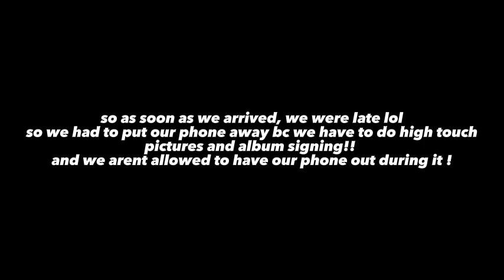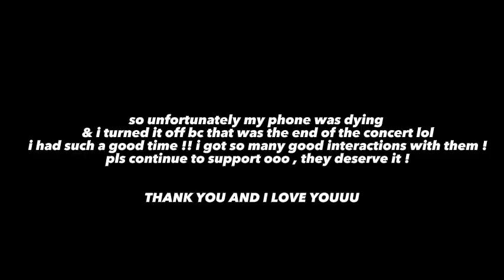➹OnlyOneOf Jersey Vlog➷ 03.31.2023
legit what just happened ? like am i dreaming ? they were so nice and literally looked like angels up close omg 😩!!

nine said he loved my outfit like, IMMA WEAR THIS EVERYDAY NOW NGL🏃🏽‍♀️

♡ Gabbie’s Instagram: gabbiee_

Sy’Riyah’s Socials :
♡ snap: syriyah